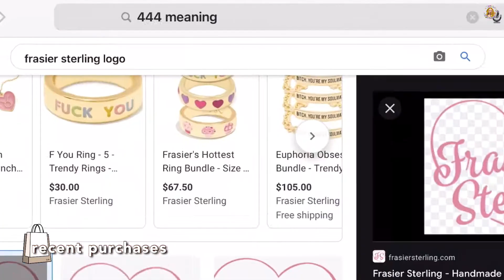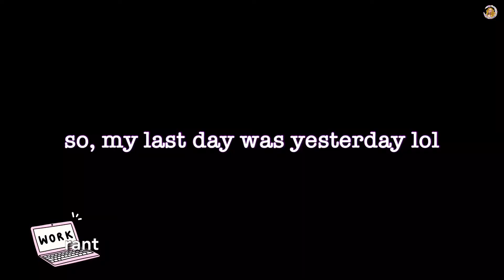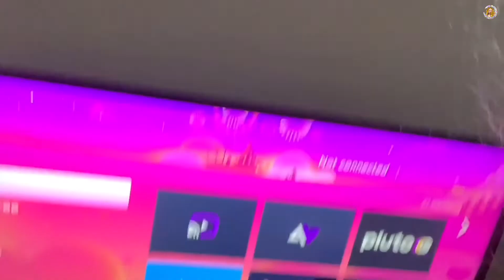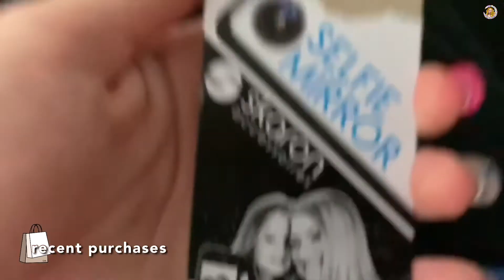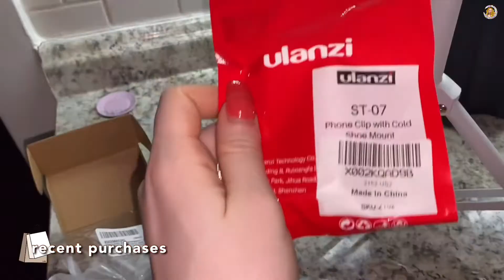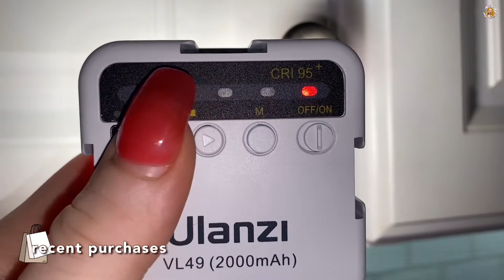at home vlog ✿ chill hauls and chats * sabuary (:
at home vlog | amazon hauls | new vlog setup | sabuary 8th

heyy crew,
this video is a super chill at home vlog! i'm showing you my new recent purchases and also talking with you about youtube and what i ate today!

let me know some weird food combos down below!

BACKGROUND🎶
background music supplied by various editing apps